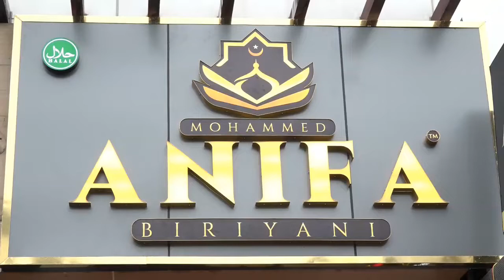Anifa biriyani Hotel Opening Chennai | பிரியாணிகடையை திறந்து வைத்த பாண்டின் ஸ்டோர் ஹேமா|AirMedia24x7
Anifabiriyani Hotel Opening Chennai,பிரியாணிகடையை திறந்து வைத்த பாண்டின் ஸ்டோர் ஹேமா,AirMedia24x7 ,